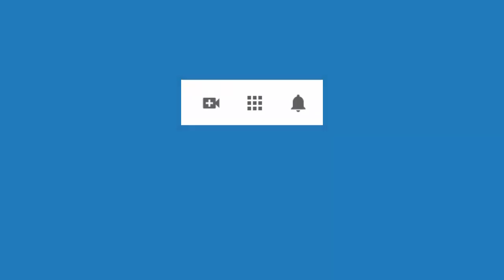4525 Aurelio Mejia. Abort, cicatrización lenta, sobrepeso, dolores, hígado graso, abus en la niñez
Envigado, Antioquia, Colombia, 13 agosto 2020.